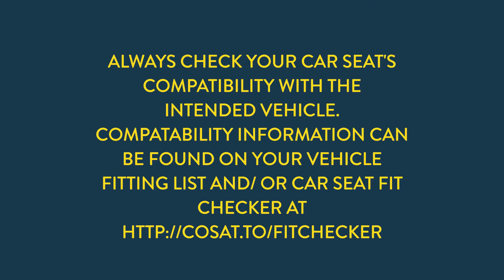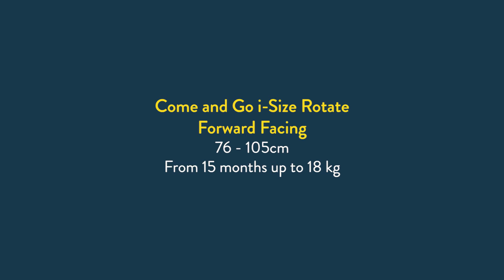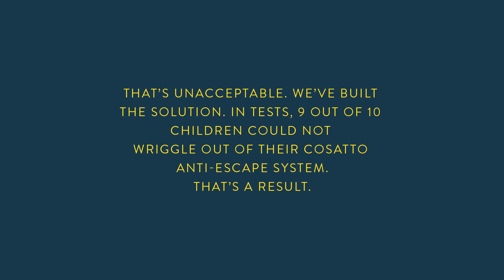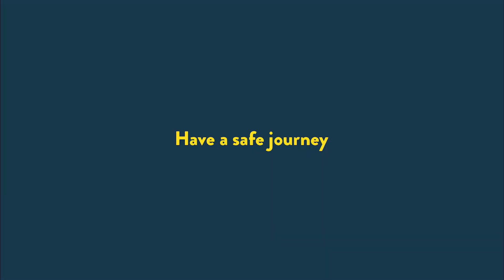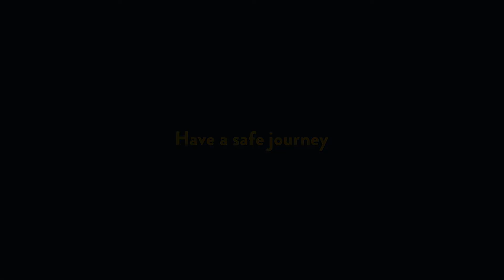Cosatto RAC Come and Go i-Size Rotate Car Seat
Award-winning companies Cosatto and the RAC have come together to bring you the Cosatto RAC Come and Go Rotate i-Size Car Seat. Taking your child from birth to approximately four years of age (105cm tall), this comfortable and stylish seat means you can keep your child rear-facing for longer.